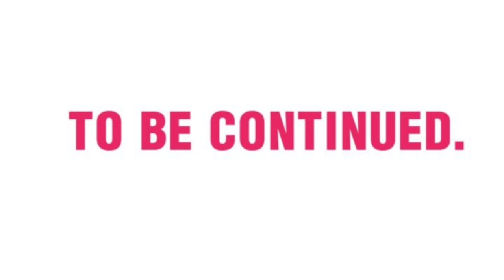This Cultivator Is God (2022) | Episode 13 | Reporting to Hanbei University |Explained In Hindi/Urdu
Pictures/images used in this video are taken from anime which is not belong to me. I just Review the Story for audience in
understandable Language. i dont not Claims any Copyright for the Clips/images at any Stage.
Description

purposes such as criticism, comment, news reporting,teaching, scholarship, education and research.Fair use is a use permitted by copyright statute that might otherwise be infringing.Non-profit, educational or personal use tips the balancein favor of fair use.This video has no NGATIVE impact on OriginalWorks (However it would be Proved as Beneficialand POSITIVE regarding their Content Sharing andAdvertising.

NOTE:
 We dont claim any   images used in videos as
Our own products! at any stage. All the Copyright's Reserved for real owner. We are just making videos For reviews and teaching purposes.!

tags!
this cultivator comes from the future
this cultivator comes from the future chapter 62